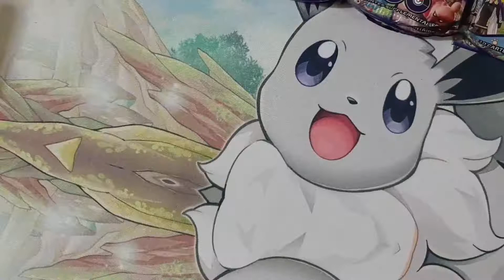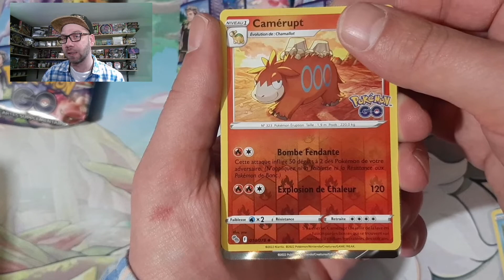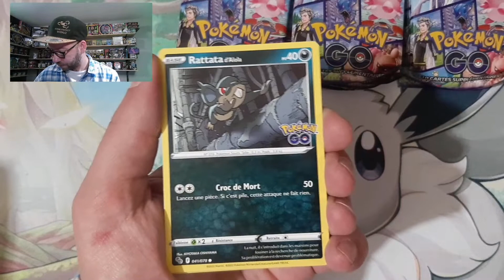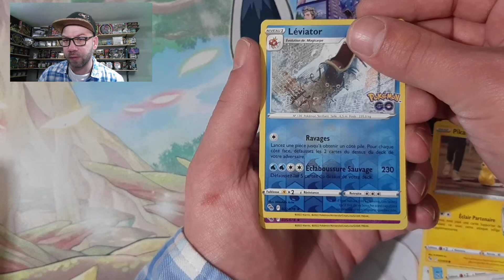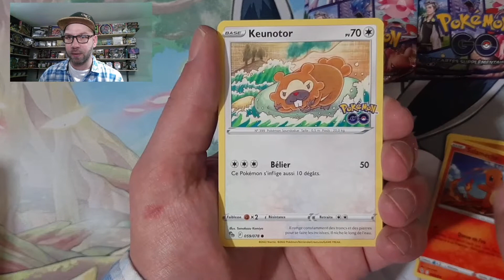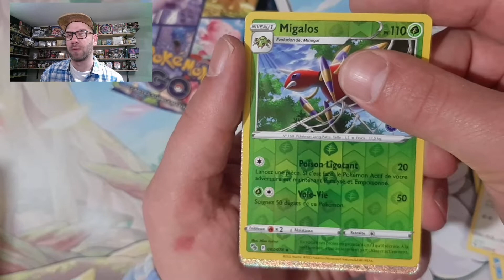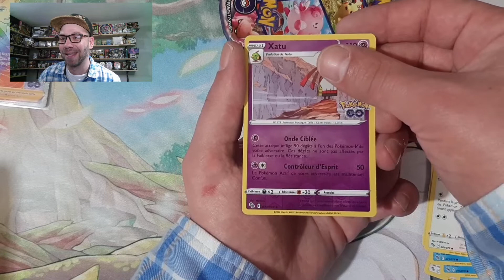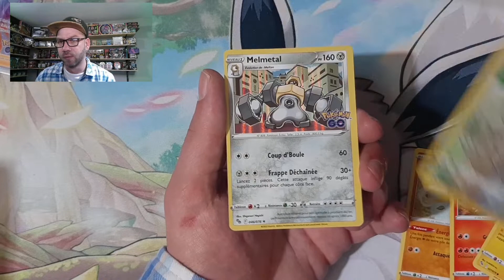Ouverture Pokeball Pokemon GO ! On avance la série avec 5 pokeball !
Bonjour à tous ! Aujourd'hui on ouvre 5 pokeball Pokemon GO ! 15 boosters pour avancer la série !! Bonne vidéo à tous !